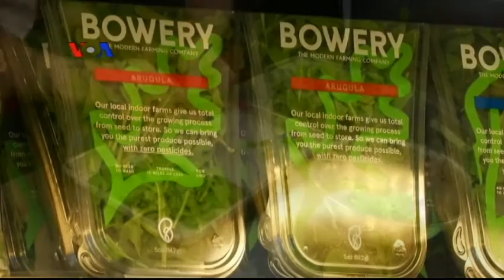Budidaya Sayuran Berteknologi Tinggi - Laporan VOA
Wilayah New Jersey di AS tidak memiliki banyak lahan bagi pertanian karena itu sekelompok petani merintis budidaya sayuran hidroponik dengan teknologi tinggi. Lewat metoda ini, mereka bisa memasok sayuran segar pada hari yang sama bagi konsumen di kota New York.